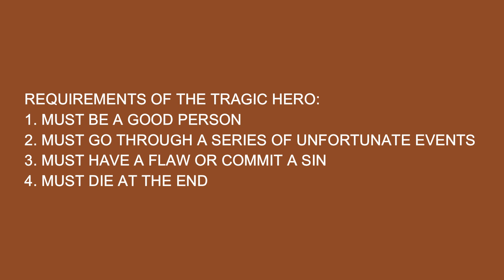a brief analysis on William Shakespeare's "Hamlet" - study guide - ملخص مسرحية هاملت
ملخص مسرحية "Hamlet" أو "هاملت"
Hamlet" study guide"
hamlet,
hamlet summary,
hamlet by william shakespeare,
hamlet the bird,
hamlet movie,
hamlet the parrot,
hamlet audiobook,
hamlet beljun,
hamlet gonashvili